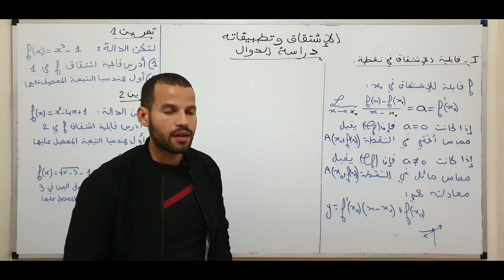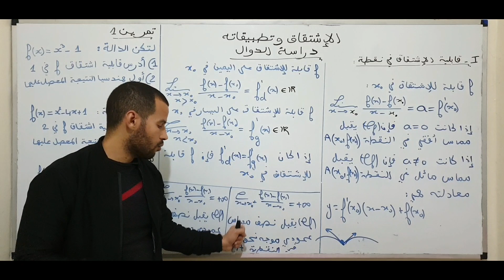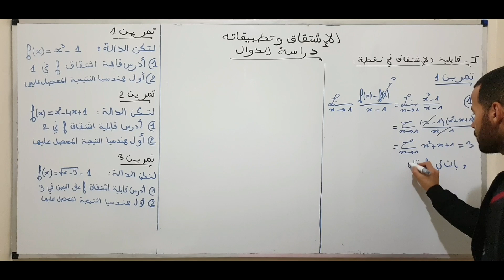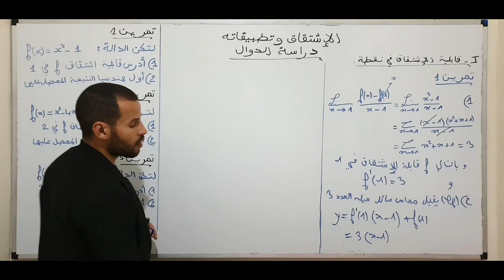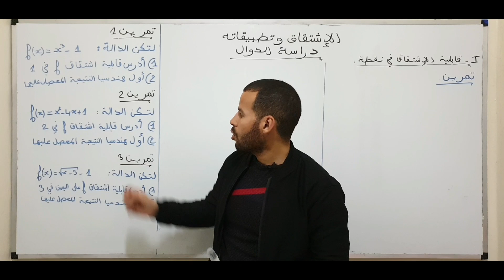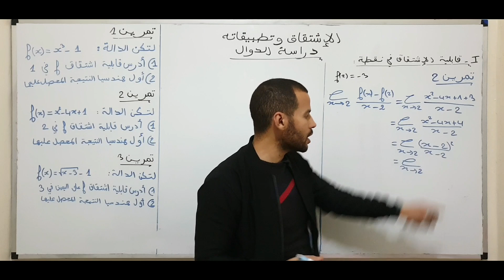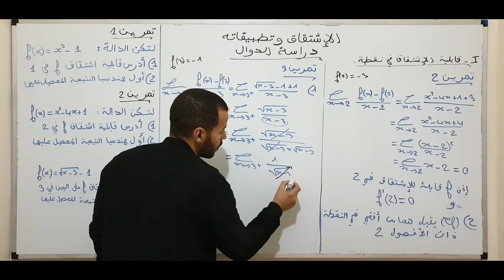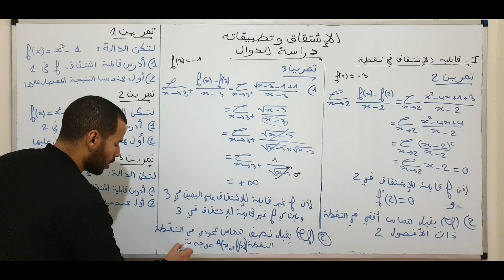الثانية باكالوريا علوم تجريبية: الإشتقاق وتطبيقاته الجزء (1)